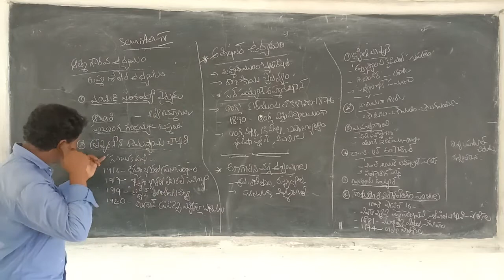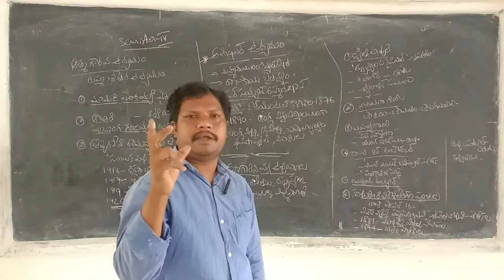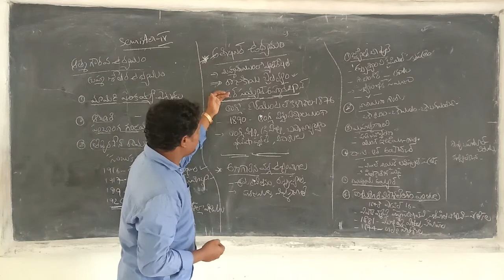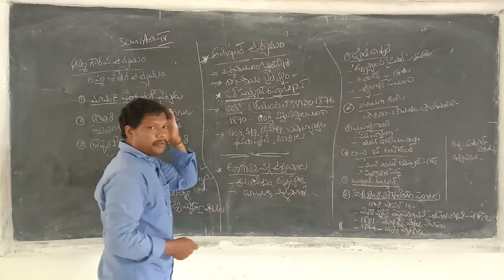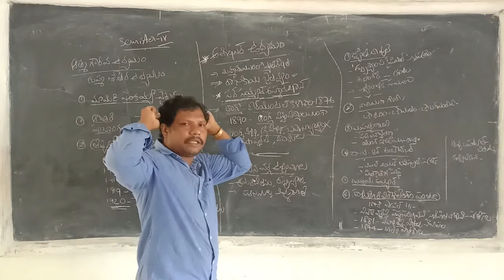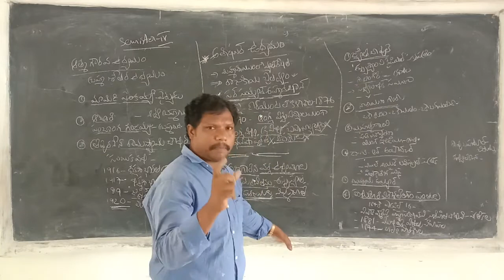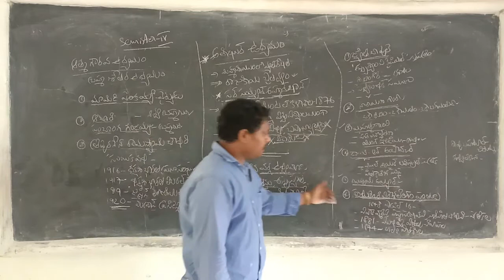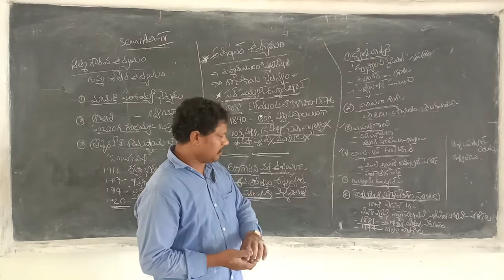IV Semester History / Unit 1 Aligarh Movement & Self Respect Movements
To all II BA , IV Semester Students here's the History Class on the Topic : Aligarh Movement & Self Respect Movements